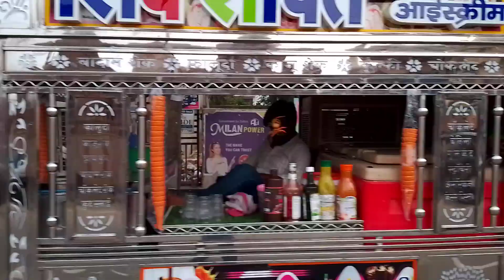Jaipur traffic video